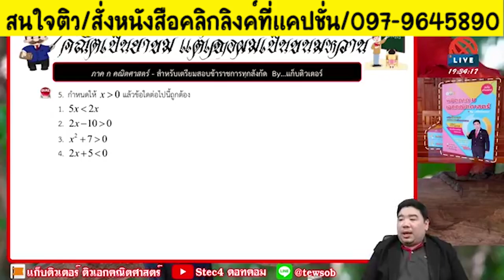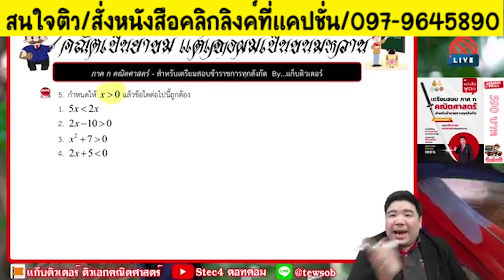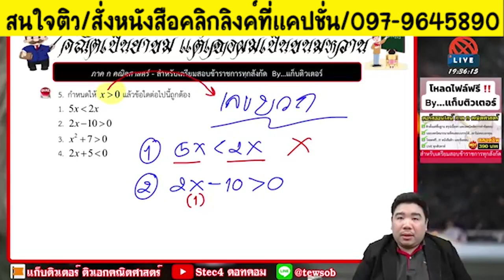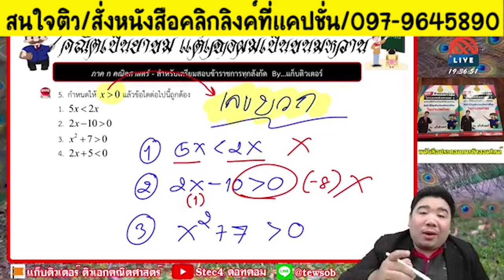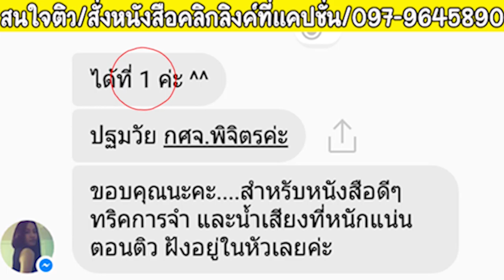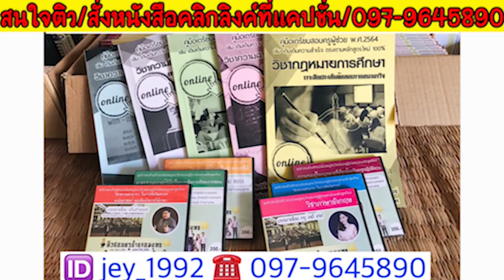📌ติวคณิตสาสตร์ ภาค ก. ออกสอบทุกปีแต่ทำกันไม่ได้